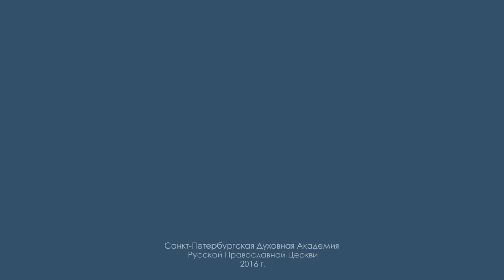Прогулка по рекам и каналам Петербурга / Boat trip along rivers and canals of Saint Petersburg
14-15 сентября для учащихся первых курсов бакалавриата и подготовительного отделения Санкт-Петербургской Духовной Академии были организованы экскурсии по рекам и каналам Северной столицы. Экскурсионные группы возглавляли ректор Академии архиепископ Петергофский Амвросий и проректор по воспитательной работе иеромонах Марк (Святогоров).